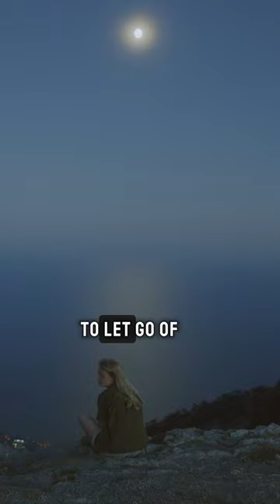Building A Strong Character In Ministry#church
In this video, Dr. Tich Mazarire discusses the importance of a matured character in ministry. He highlights the qualities and behaviours that make a strong and effective leader in the ministry.

Whether you're a pastor, church leader, or someone operating in gifts, this video will provide valuable insights on how to develop and maintain a mature and impactful character in your ministry work.